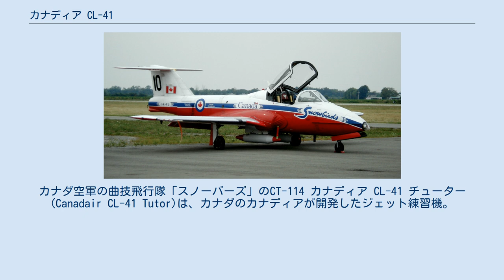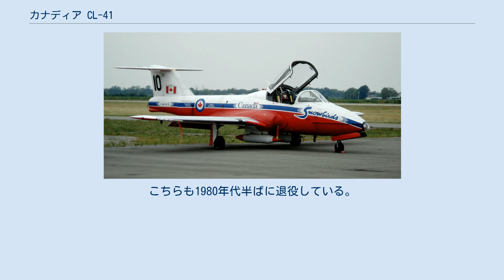カナディア CL-41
カナダ空軍の曲技飛行隊「スノーバーズ」のCT-114 カナディア CL-41 チューター(Canadair CL-41 Tutor)は、カナダのカナディアが開発したジェット練習機。
既に第一線を引いているものの、登場から半世紀以上経った現在でも運用されている。
なお、チューターとは「家庭教師」という意味。
 カナディア社の自社資金により開発が進められ、試作初号機は1960年1月13日に初飛行した。
翌年9月にはカナダ空軍がCT-114の名称で190機の導入を決め、1963年から1966年にかけて引き渡しが行われた。
 並列複座式のコックピットとT字尾翼を採用しているのが外見の特徴で、主翼は低翼配置の直線翼。
エンジンはゼネラル・エレクトリック J85ターボジェットエンジンのライセンス生産型を1基搭載している。
主翼下にハードポイントを装備し武装可能とした兵器訓練/軽攻撃機型CL-41Gも存在する。
 カナダ空軍では運用中に何度か近代化改修を加えられたが、CT-155 ホークとCT-156 ハーヴァードIIの配備により2000年に練習機としての運用を終了、現在は曲技飛行隊「スノーバーズ」で運用されているのみとなっている。
カナダ以外ではマレーシアがCL-41Gを20機導入し、スズメバチを意味するテブアン(Tebuan)という愛称を付けた。
こちらも1980年代半ばに退役している。